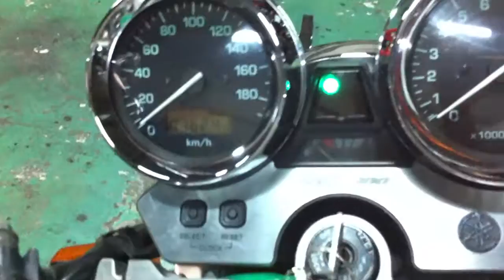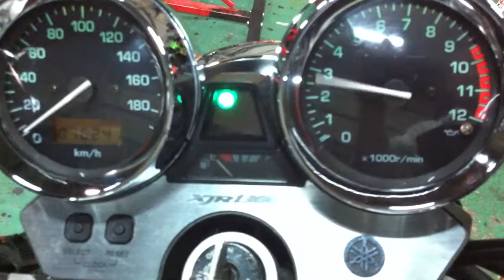XJR1300 エンジン動作確認用 ＲＰ01Ｊ-0003＊＊～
ヤフオク出品中ＸＪＲ１３０のエンジン動作確認用の動画です。